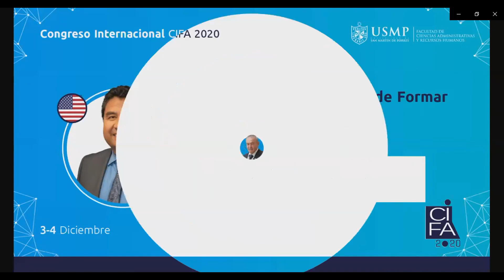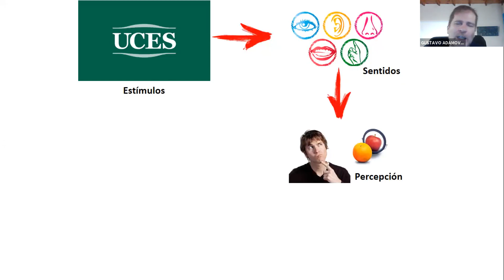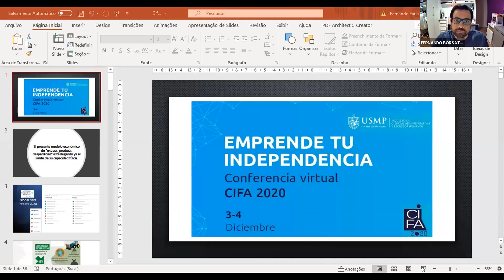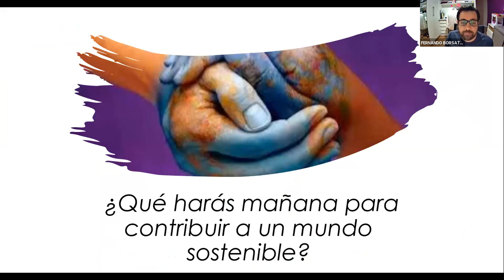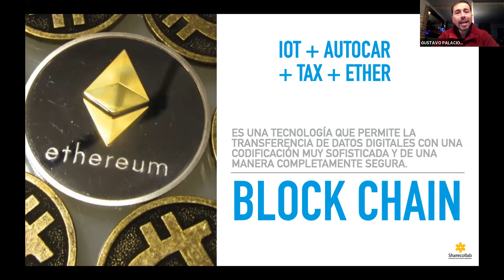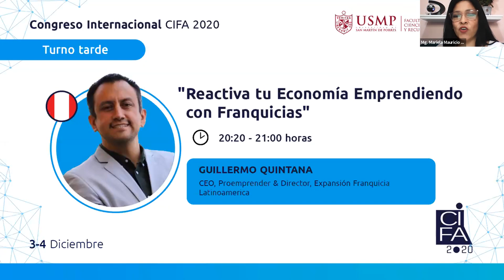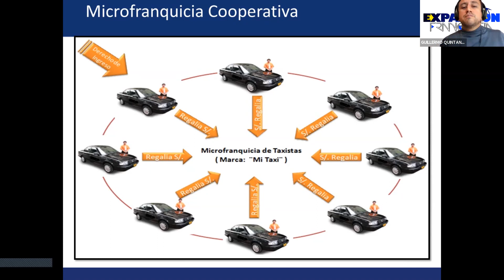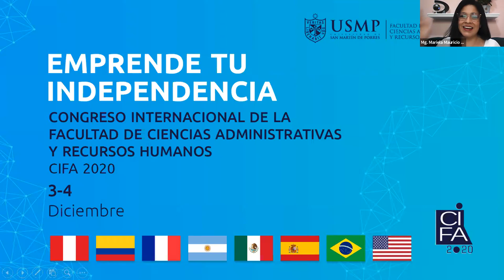CIFA 2020 - EMPRENDE TU INDEPENDENCIA (Parte II)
CONGRESO INTERNACIONAL DE LA FACULTAD DE CIENCIAS ADMINISTRATIVAS Y RECURSOS HUMANOS - USMP